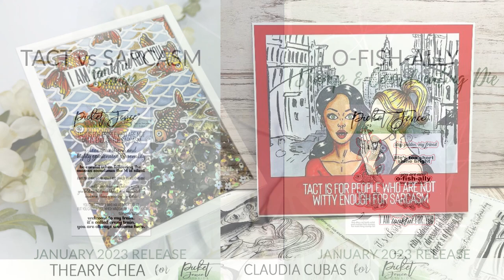Picket Fence Studios January 2023 Release & Giveaway [BRAND NEW Stamps, Dies, Stencils, and More!]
BRAND NEW Stamps, Staple Dies, and Essential Stencils! Picket Fence Studios January 2023 Release is available now at pfstamps.com. This video highlights each new product from this fantastic new release. Direct links for each product are listed below.

One lucky commenter will win a $75 Prize Code to pfstamps.com.  Winner will be announced on our Instagram account.  Open Internationally.  Winner must have account at pfstamps.com in order to redeem.  Prize Code is good from 90 days from date of issue.

-- SUPPLIES --